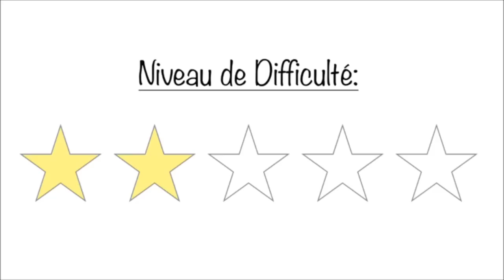Nail Art Facile : Triangles et Dégradé!♡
Eh toi! Oui toi! Déroule!♡

♡Voici le Nail Art Triangles et Dégradé! J'espère que cette vidéo va vous plaire!
♡PRODUITS UTILISÉS:
-Base Coat (Essie-Base Coat Soin Complet "All In one Base")
-Vernis Blanc (Yves Rocher-03/Blanc Orchidée)
-Vernis Vert Clair (Kiko-345/Jade Green)
-Vernis Vert Foncé (Yves Rocher-71/Menthe)a
-Drawing Gum
-Masking Tape
-Ciseaux
-Top Coat (Yves Rocher-Effet Gel)
LES BIJOUX:
Questions posées fréquemment:
♡Les ongles courts sont ceux de ma sœur
♡Je filme avec reflex Pentax K-r
♡Je monte mes vidéos avec Adobe Première Pro CC
Manucurez-vous bien!♡